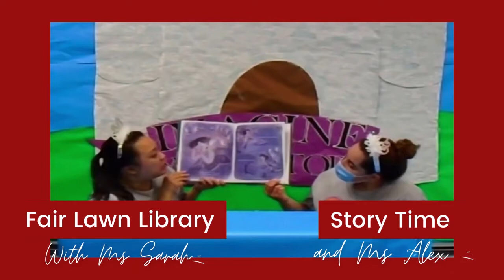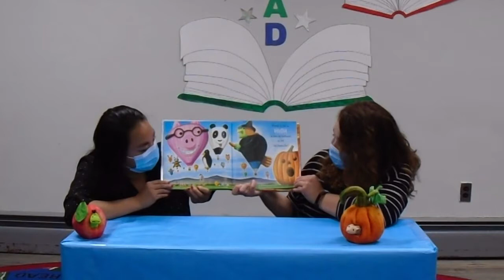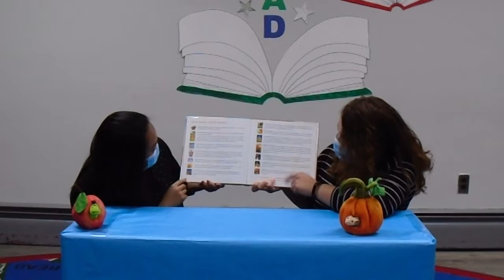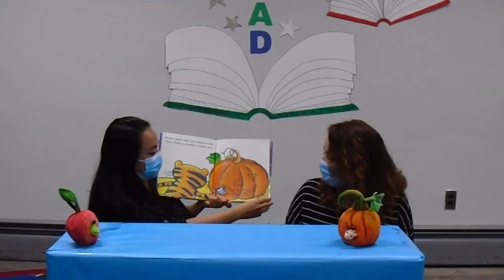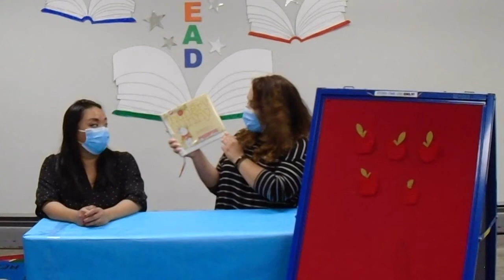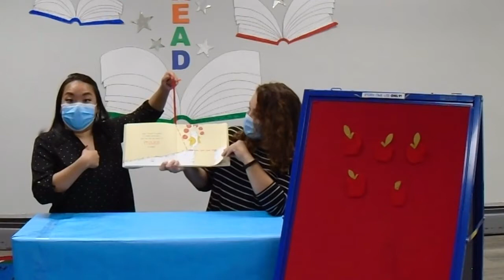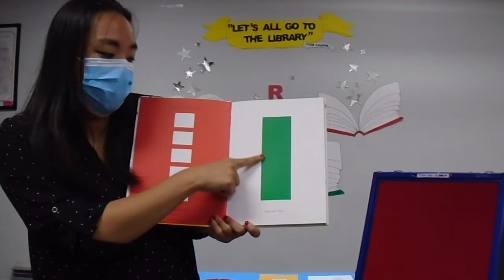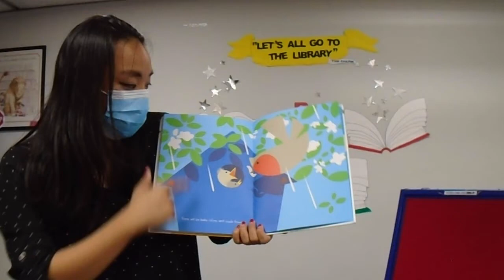Story Time Fall Week 1- Maurice M Pine Library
Hi, Hello & How are you?
How are you? How are you?
How are you today?
Song- Pumpkin, Pumpkin (tune: Twinkle Twinkle Little Star)
Pumpkin pumpkin on the ground (point to floor)
How’d you get so big and round (stretch arms into big circle)
Once you were a seed so small (pretend to hold tiny seed)
Now you are a great big ball (form arms in circle over head)
Book- How Big Could Your Pumpkin Grow? by Wendell Minor
Song- I’m a Little Pumpkin (tune: I’m a Little Teapot)
I'm a little pumpkin, orange and round
Here is my stem
There is the ground
When I get all cut up
Don't you shout
Just open me up
And scoop me out
Book- Plumply, Dumply Pumpkin by Mary Serfozo
Song- Picking Up Apples
  Picking up apples, put em in the basket (x3)
 Way down by the apple tree
 Picking up pumpkins, put em in the basket (x3)
 Way down by the pumpkin patch
 Picking up corn, put em in the basket (x3)
 Way down by the corn stalk
Book-  Hungry Bunny by Claudia Rueda
Song-  5 Little Apples
Look at the Apple
  Look at the apple I have found
 So round and rosy on the ground
Mother will wash it and cut it in two
Half for me and half for you
Book- Apples and Robins by Lucie Félix
Song- Ten Red Apples
  Ten red apples growing on a tree
Five for you and five for me
Help me shake the tree just so
And ten red apples fall down below
1, 2, 3 4, 5, 6, 7, 8, 9, 10
Ending Song- The More We Get Together
 The more we get together
 Together, Together
 The happier we’ll be
 Cause your friends are my friends
 And my friends are your friends